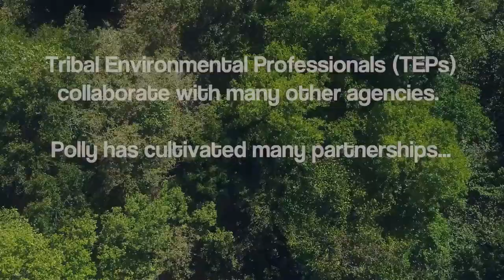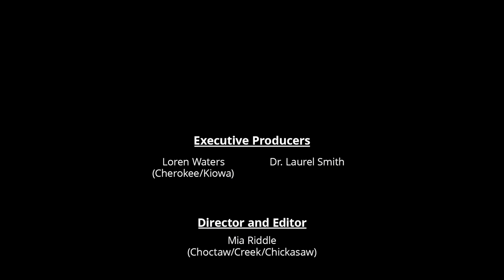Celebrating Tribal Environmental Professional (TEPs): Polly Edwards (Caddo Nation of Oklahoma)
This video portrait of Polly Edwards (Caddo Nation of Oklahoma) emerges out of a project that aims to educate diverse audiences about the career paths, expertise, professional responsibilities, and personal commitments of TEPs.